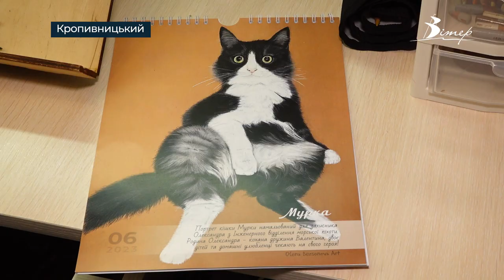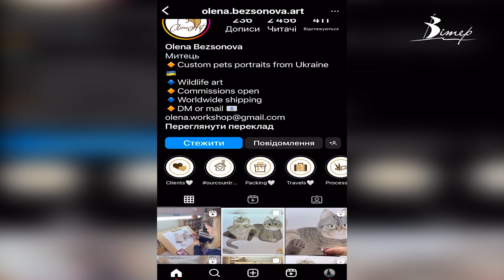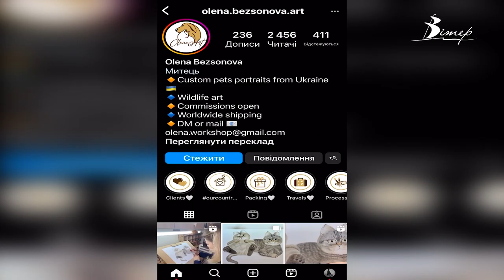Кропивницька художниця малює ПОРТРЕТИ ТВАРИН ЗА ДОНАТ ДЛЯ ЗСУ | телеканал Вітер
Портрети тварин створює кропивничанка Олена Безсонова. Героями картин здебільшого стають домашні улюбленці військових. У такий спосіб майстриня підтримує захисників України. За понад пів року створила календар, де кожен розворот - це унікальна історія однієї тварини. Замовити картину чи календар можна, зв'язавшись з художницею у соцмережах.